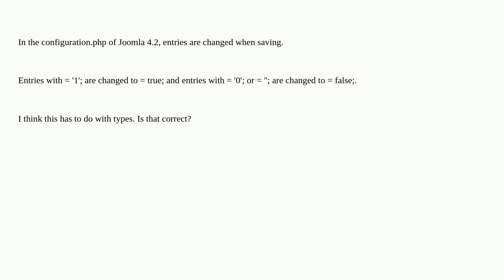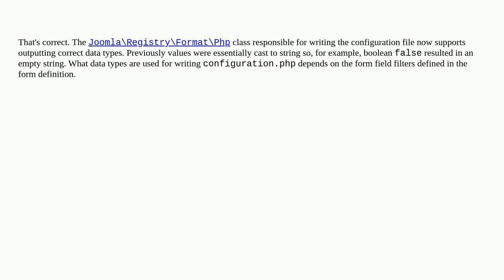Entry values are changed in configuration.php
A special thanks goes out to the community

  configuration joomla-4